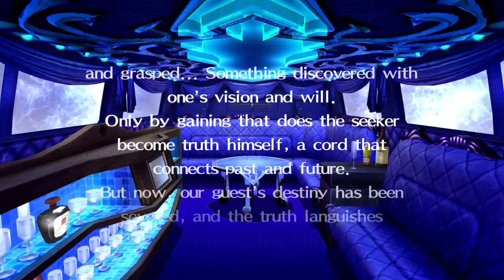I WANT A PERSONA TOO[Persona 4 Golden] [#02] COMMENTARY [SPOILER WARNING]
If you enjoyed the video or my content in general, don't forget to hit that like button, subscribe, and even let me know what other games you want me to play.